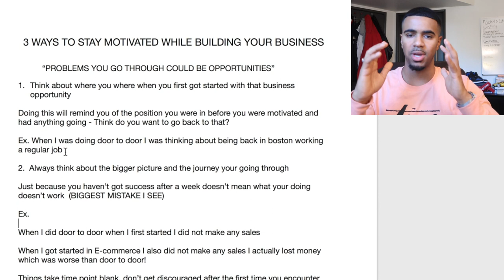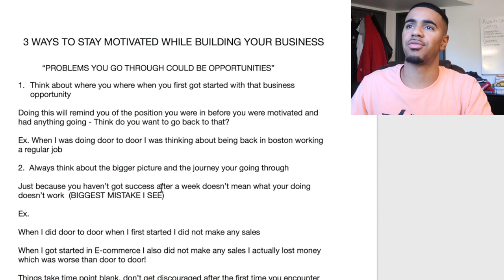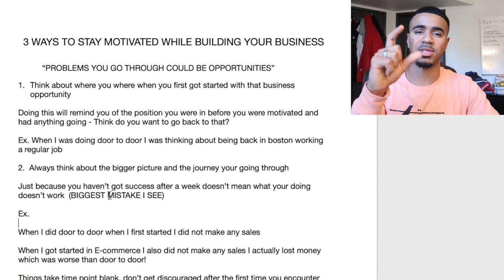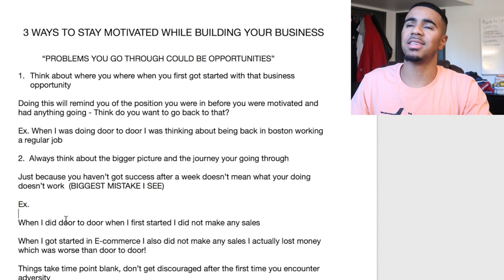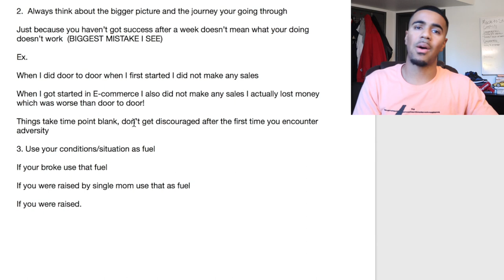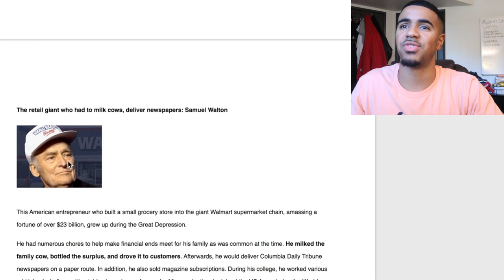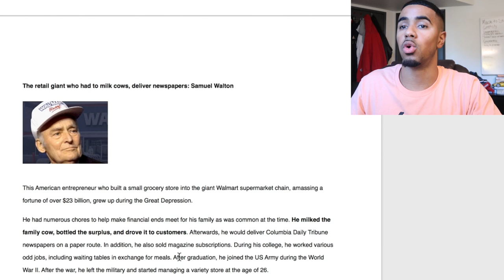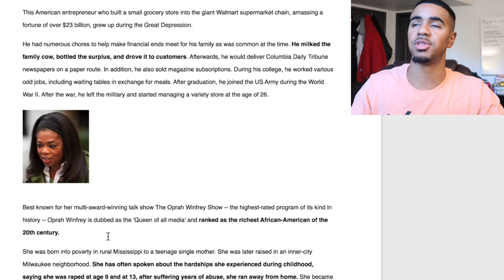3 WAYS TO STAY MOTIVATED WHILE BUILDING A BUSINESS